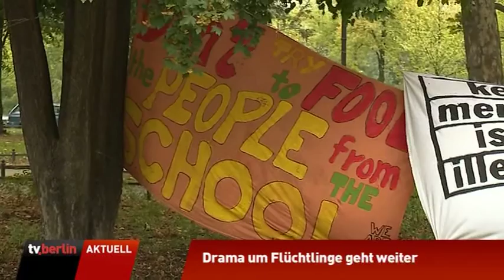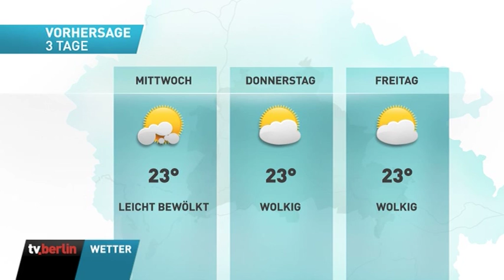vom 15.September 2014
Themen u.a.:
Erneutes Flüchtlingsdrama,
SPD-Benennt ihre Bürgermeister-Kandidaten,
Berliner Polizei will stärker gegen Rechts vorgehen,
Erneut Streiks diese Woche bei der Lufthansa,
Ostdeutsche auf dem Arbeitsmarkt immer noch benachteiligt,
Wetterdienst zieht Sommer-Bilanz,
Hochdruckliga warnt vor weiteren Problemen,
Eisbären und Füchse gewinnen bei ihren Heimspielen,
das Wetter.